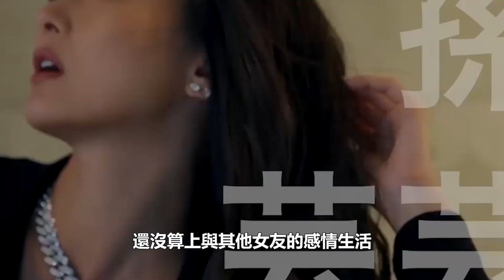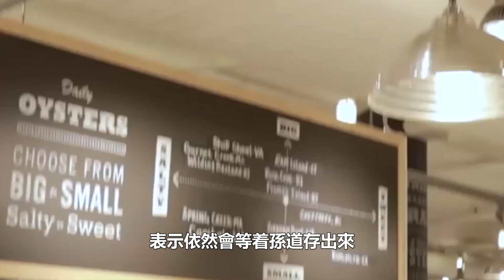71岁父亲再度入狱，孙芸芸彻底崩溃，小32岁妻子不离弃，老夫少妻12年是真爱？入狱真相令人唏嘘！